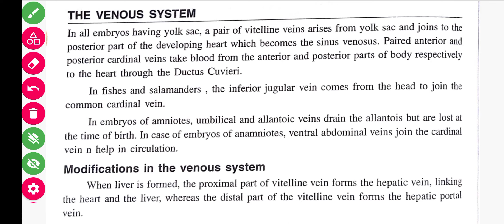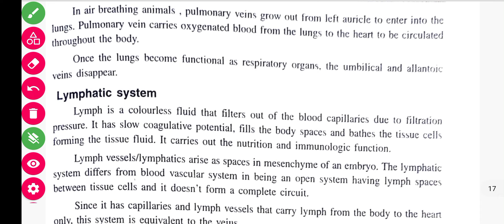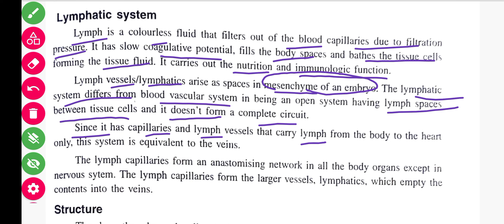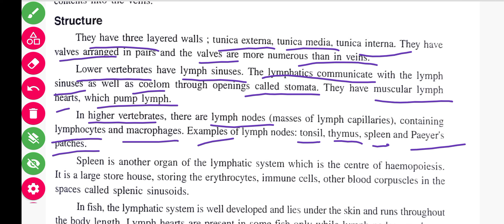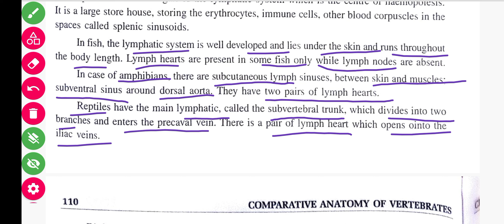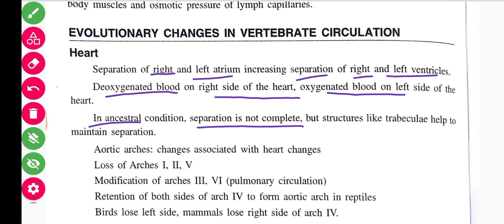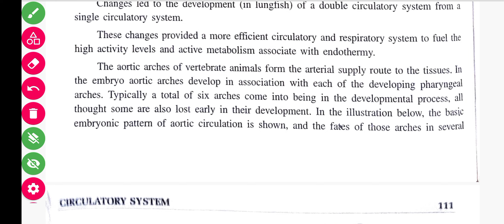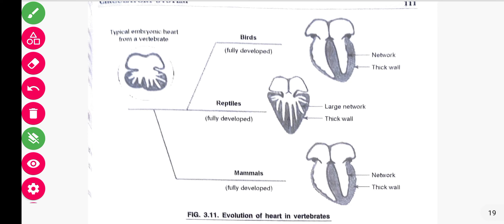Comparative Anatomy of Circulatory system in Vertibrates | Class-5 || B Sc 4th Semester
Comparative Anatomy of Vertibrates
Comparative Anatomy of Circulatory system in Vertibrates
Blood Vascular System of Vertibrates
Hearts of Vertibrates
Two Chamber Hearts
Three Chamber Hearts
Four Chamber Hearts
Arterial Systems Of Vertibrates
Comparative Anatomy Of Aortic Arch In Vertibrates
Venous System in Vertibrates
modification in venous System
lymphatic system
evolutionary changes in vertebrate circulation
evolution of circulatory system